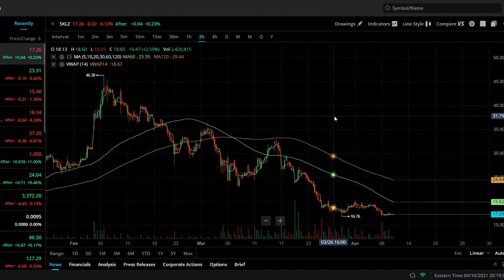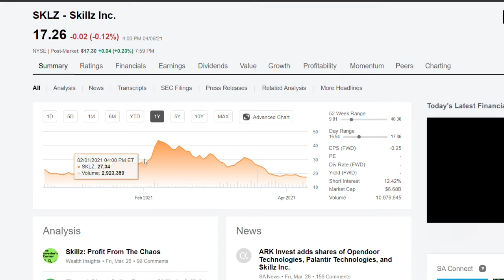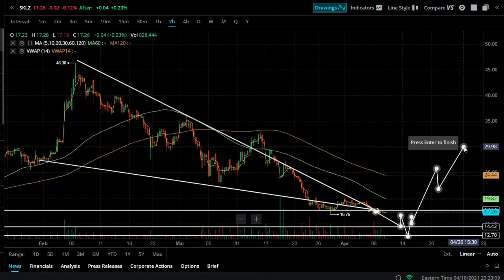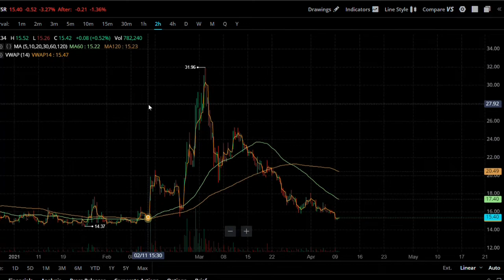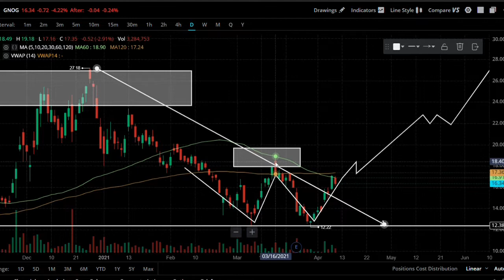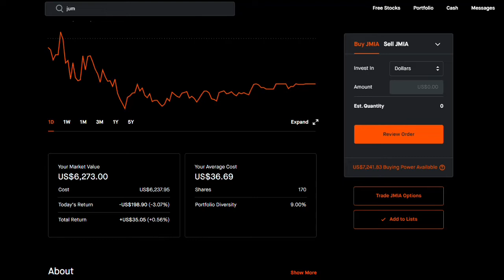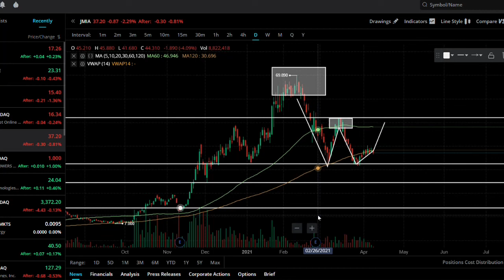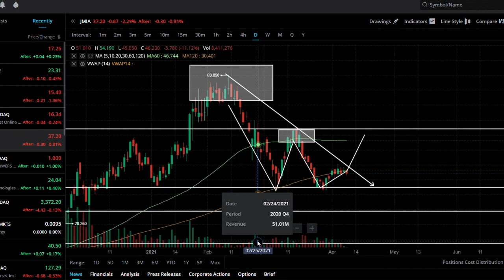Best Stocks To Buy Now 2021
Sincerely,
In all financial markets, the opportunity to make money comes with a risk that must not be neglected. Always stay aware of the risks and be willing to accept them. Never trade with money that you cannot afford to lose. We are not your financial or investment advisors. We cannot and will not be held liable for any actions you take because of our opinions and the content in this channel, any of its social media platforms, or websites. Always stay skeptical and do your own research before participating in the financial markets. Nothing in this channel are recommendations, all the content provided are our humble opinions only. The performance of chart/candlestick patterns discussed on this channel is not necessarily indicative of future results. Technical analysts are not absolute and are prone to change due to future market events. Investing in any market is very risky and the risk for significant losses is substantial. The content in any of Kevin’s Youtube videos or this website shall not be construed as tax, legal, insurance, construction, engineering, health & safety, electrical, financial advice, or other & may be outdated or inaccurate; it is your responsibility to verify all information.
IF stocks or companies are mentioned, we may have an ownership interest in them -- DO NOT make buying or selling decisions based on our channel videos. If you need advice, please contact a qualified CPA, attorney, insurance agent, contractor/electrician/engineer/etc., financial advisor, or the appropriate professional for the subject you would like help with.